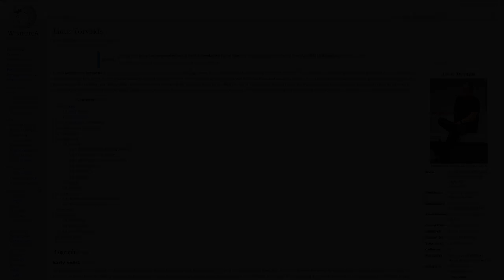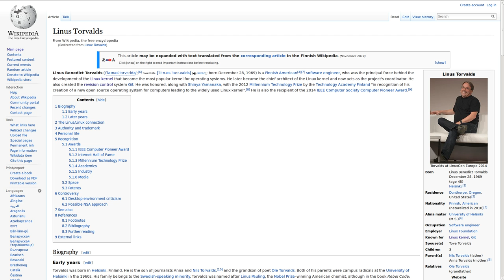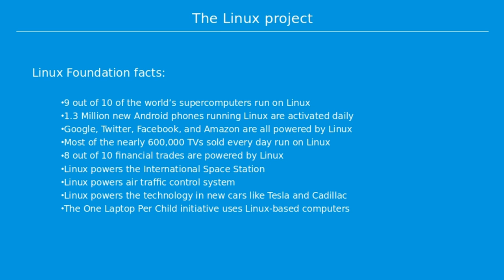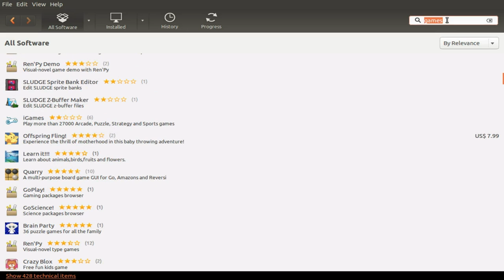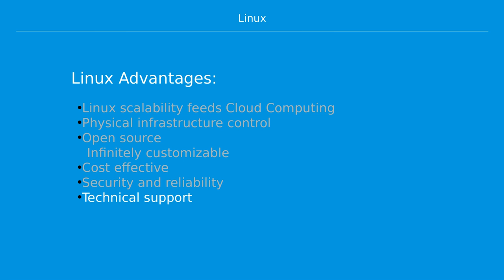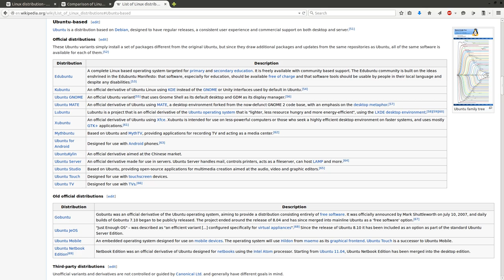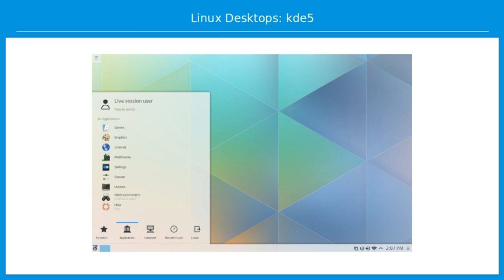LPIC-1 Certification - Linux Training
The eleven courses in this LPIC-1 Certification Exam series will prepare you for the Linux Professional Institute LPIC-1 certification exam.

This first course will introduce you to: the Linux ecosystem the structure and expectations of the LPIC-1 exams, the way the eleven courses that make up this series will be organized, and some critical survival skills that will help place your Linux skills on a solid foundation.

Accelerate progress up the cloud curve with Cloud Academy's digital training solutions. Build a culture of cloud with technology and guided learning experiences